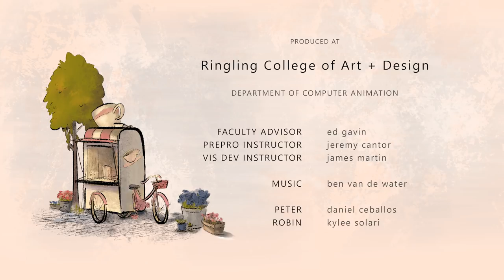CGI 3D Animated Short: "Butterflies" - by Abby Boyce + Ringling | TheCGBros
TheCGBros Presents: "Butterflies" - When Peter sees a girl, Robin, he thinks is beautiful running the local coffee cart, he is overcome with nervousness. He gets “butterflies in his stomach,” which only seem to increase his anxiety throughout the film. As he attempts to fend off the butterflies, he unknowingly demonstrates his persistence and strength to Robin in his quest to talk to her. Created by the talented Abby Boyce and produced at Ringling College of Art & Design!

Credits-Contributors
Abby Boyce is responsible for all aspects of the film, aside from the music which was composed by Ben Van De Water.